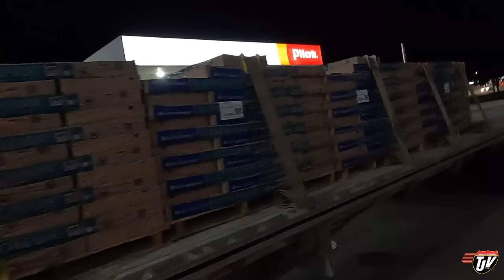CAREFUL TIMING | My Trucking Life | Vlog #2907